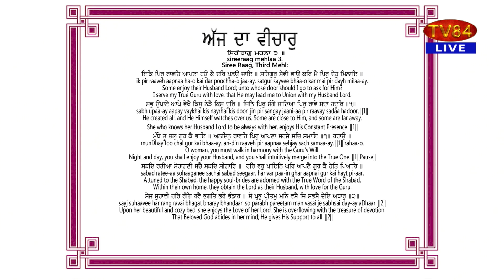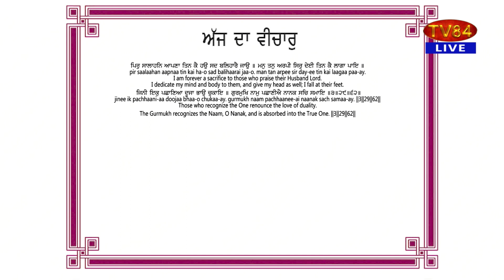SOS 5/18/22 P.5 Dr. Amarjit Singh : Will Modi Retire & Make Space for Amit Shah & Yogi ??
TV84
36-01 37TH AVENUE